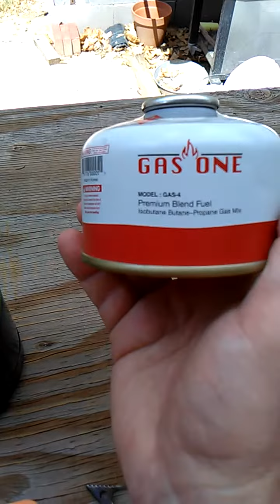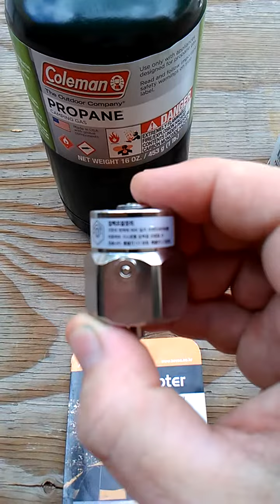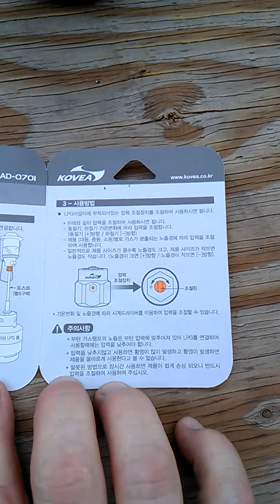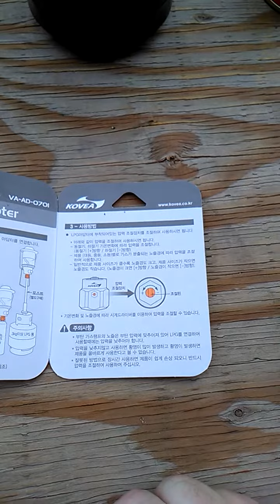Kovea LPG adapter.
Adapter for alternative fuel use for hiking and back packing stoves.